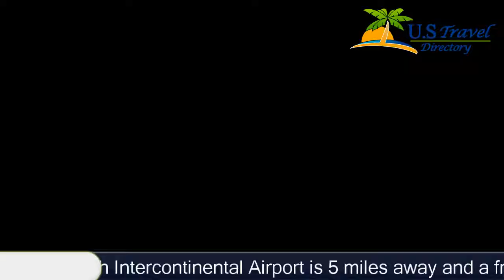Wingate by Wyndham Houston Bush Intercontinental Airport IAH - Houston Hotels, Texas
Wingate by Wyndham Houston Bush Intercontinental Airport IAH 3 Stars Houston Hotels, Texas Within US Travel Directory This Houston hotel features an outdoor pool and spacious rooms equipped with free WiFi and a 40-inch flat-screen TV. George Bush Intercontinental Airport is 5 miles away and a free 24-hour airport transfer service is provided. Free hot breakfast is served daily.
A good night's sleepAll air-conditioned rooms at the Wingate by Wyndham Houston offer a microwave, refrigerator and coffee maker.  Each room includes a comfortable seating area and desk. The large suites have a sofa bed.More about the propertyThe hotel features an outdoor hot tub and an on-site gym. The business centre is open 24 hours a day.In and around the areaThe Houston Wingate by Wyndham is 9.6 miles from Deerbrook Mall, and only 15 miles to downtown and Lake Houston.
Hotel Location :
Wingate by Wyndham Houston Bush Intercontinental Airport IAH, 1330 North Sam Houston Parkway East, TX 77032, USA